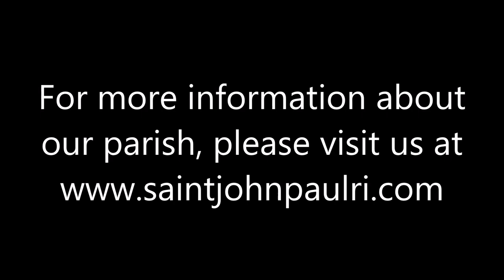2018 03 22 Lenten Mission by Fr Lacombe